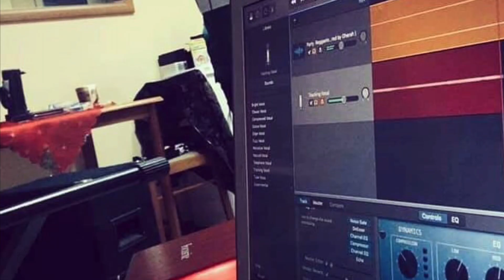Крум Филипов - Много Си Красива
Музика и Текст - Крум Филипов
Аранжимент  - Ангел Джамбазки (AngelBeats)